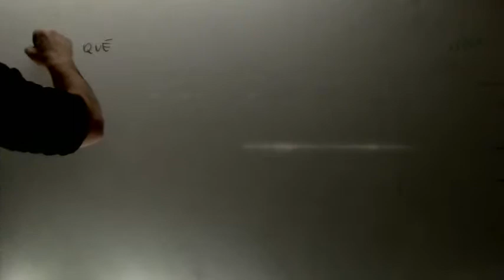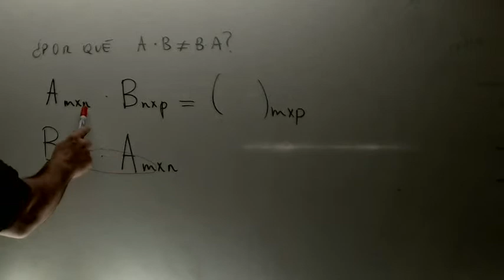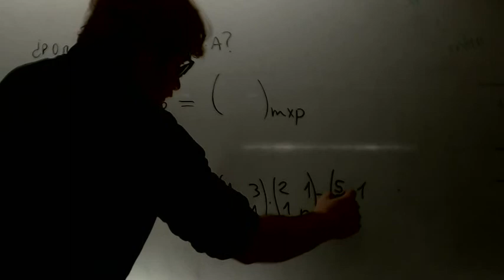Academia Usero Estepona